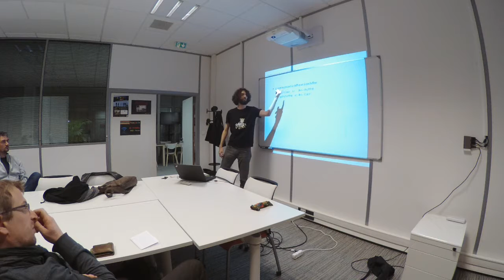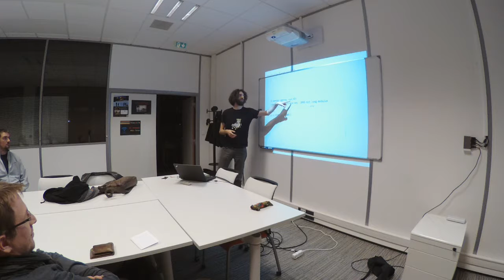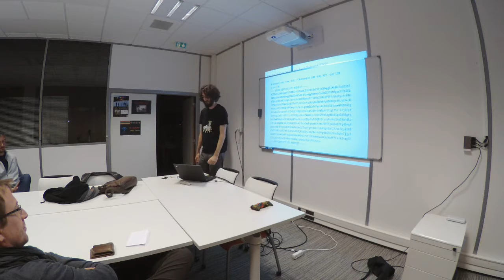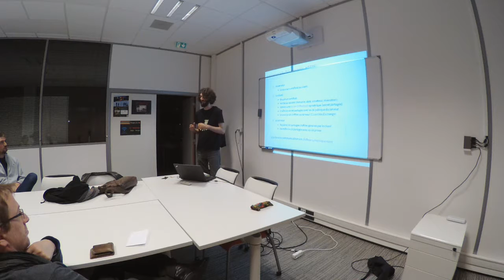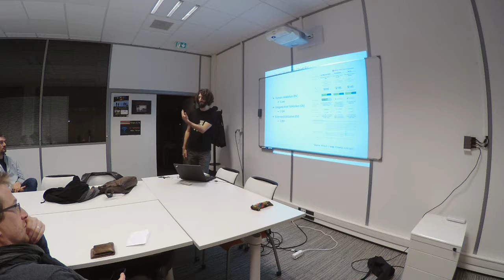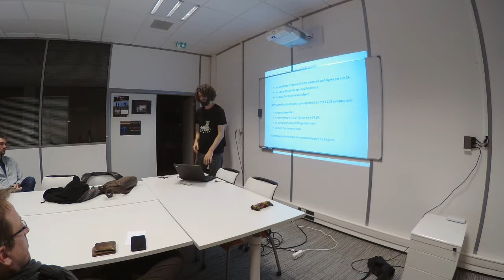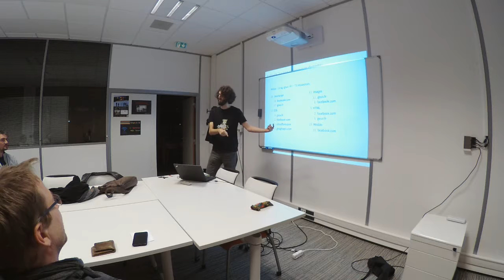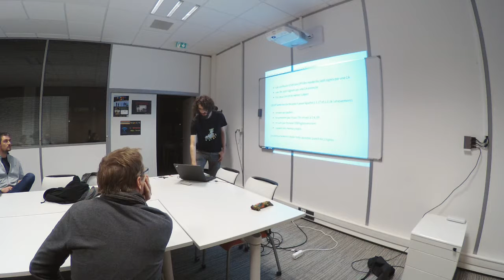CaenCamp #33 : Infrastructures à clés publiques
Au delà d'une simple description des moyens techniques permettant d'établir une garantie de confiance dans la validité d'une identité numérique, Romain Tartière (smortex) abordera également l'importance du facteur humain au sein de ce type d'infrastructure.

Afin de participer a à l'agrandissement des réseaux de confiances à la fin de la conférence, les utilisateur·trice·s de GnuPG ont été invité·e·s à se munir de plusieurs copies de l'empreinte de leur clé et d'une pièce d'identité ; et les utilisateur·trice·s de CAcert d'un "WoT-Form" et de deux pièces d'identité.

Note: Les slides n'ont pas pu être intégrer à la vidéo (suite à un problème technique). Ils sont disponibles sur le site des CaenCamp